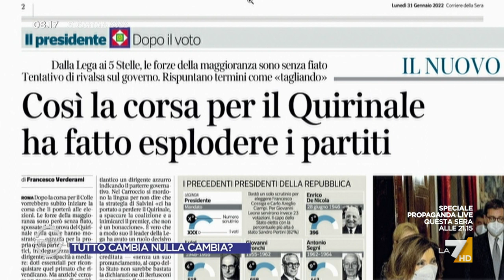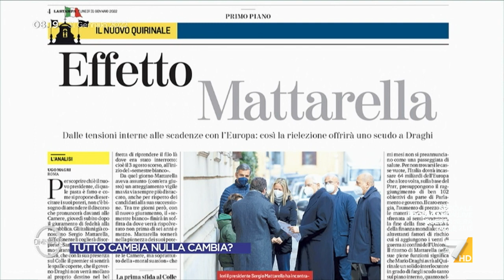L'uovo di Mastella: "Sarà la costituzione di un nuovo centro. Su Casini ci eravamo ritrovati tutti"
Clemente Mastella sulle conseguenze nei partiti dopo l'elezione per il Quirinale: "Ci sarà la costituzione di un nuovo centro. Su Casini ci eravamo ritrovati tutti"